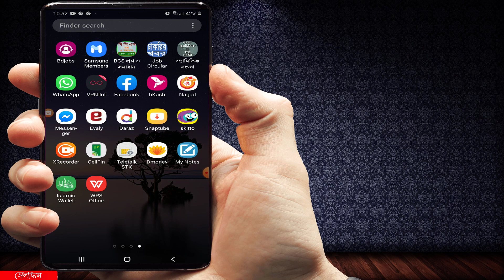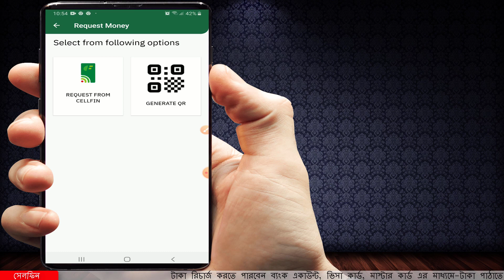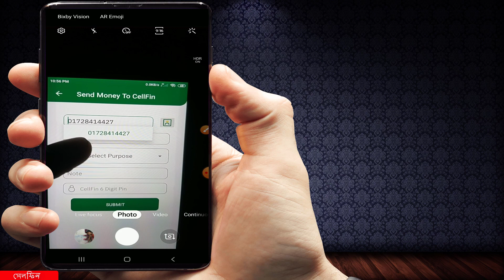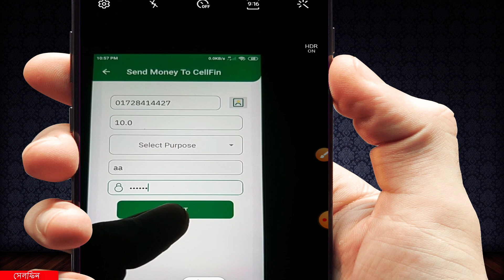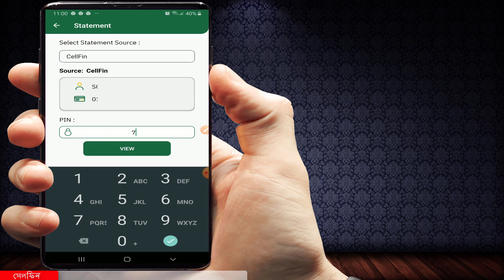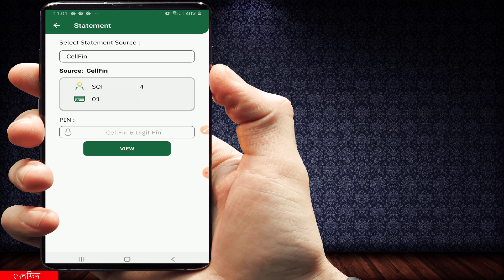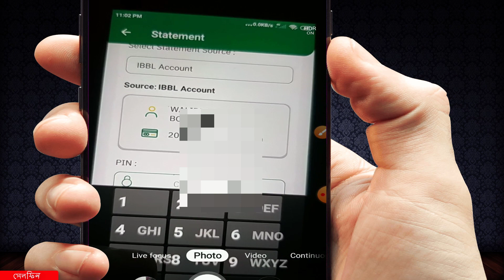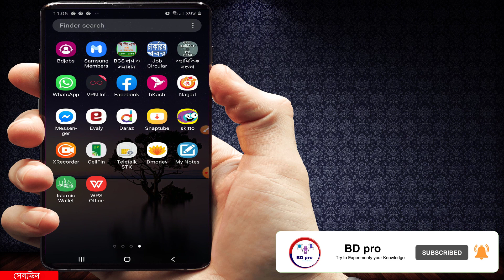আনলাইন স্টেটমেন্ট এবং মানি সেন্ডিং | Cellfin Statement | Cellfin Request Money | IBBL account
Request Money⏬
⏬Select from following options
Request From CellFin
Generate QR

Statement⏬
Select Statement Source
PIN
View
CellFin
IBBL Account
Card

If you want to create website view blog click this